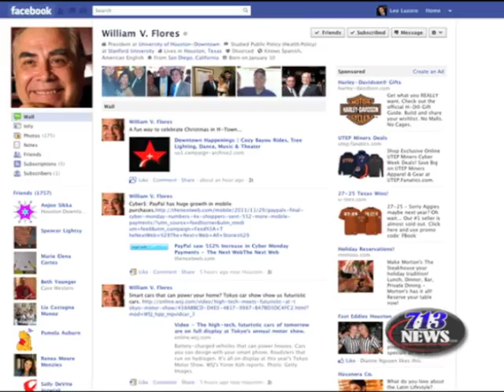Social Media Fan Profile--Dr. Bill Flores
713News Reporter Steven Tallas tells you about the social media fan for this edition of 713News The Magazine Show.

Dr. William V. Flores is the president of University of Houston-Downtown.  The Stanford graduate was also honored a top 100 influentials by Hispanic Business.

Please like 713News on FaceBook and follow 713News on Twitter to get the latest updates.  To see similar stories please visit the